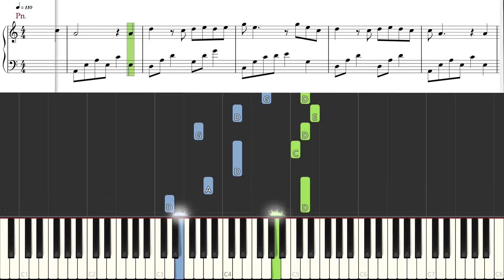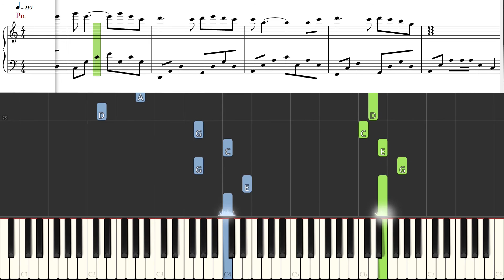[Piano Tutorial] Xuejian-Immortals Journey | 雪見 — 仙凡之旅 (Chinese Paladin 3 OST) - Mak Chun Hung | 麥振鴻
How to play:
Song: Xuejian-Immortals Journey | 雪見 — 仙凡之旅  (Xuejian - Xianfan Zhilü)
OST: Chinese Paladin 3 | 仙剑奇侠传三
By: Mak Chun Hung | 麥振鴻

Xuejian-Immortal's Journey is composed by Mak Chun Hung, a Hong Kong composer who wrote the original score for hundreds of films and TV series in Hong Kong, mainland China, and Taiwan.

o0o

CREDITS

o0o